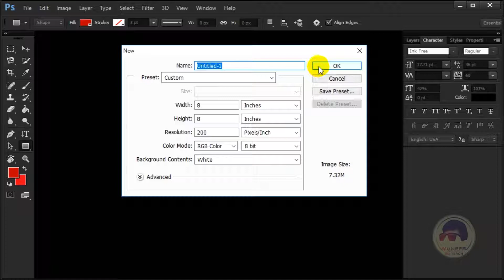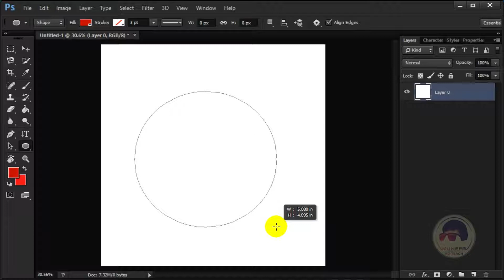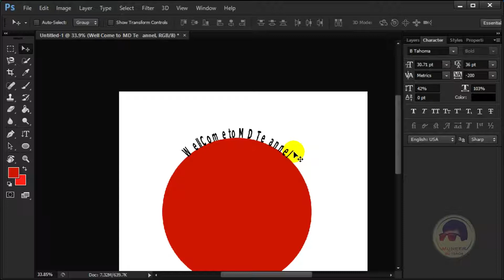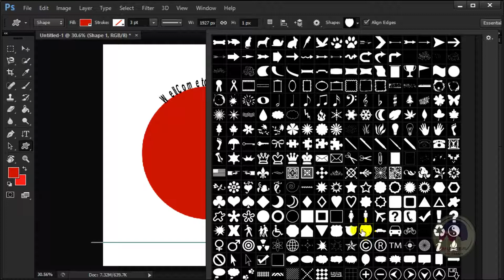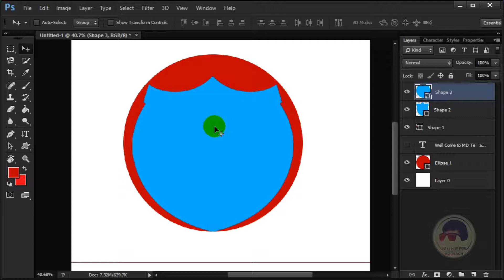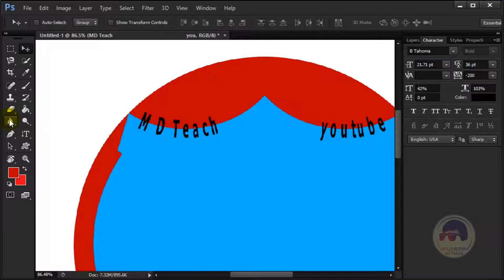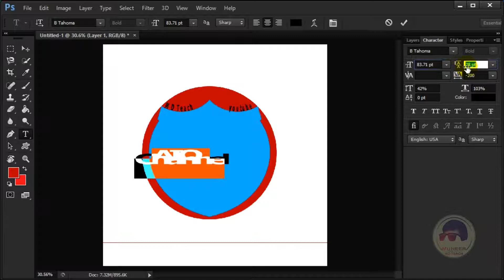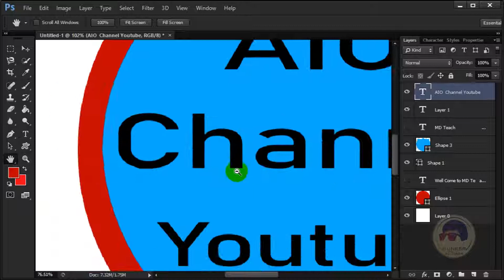Adobe Photoshop Complete Course Lesson No 8 (2019)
.__/LINKS\_.